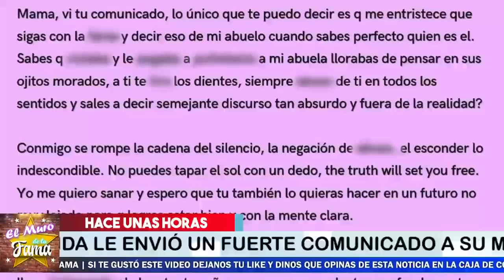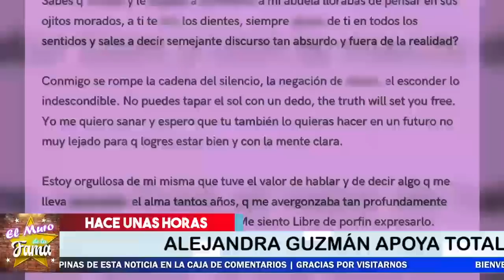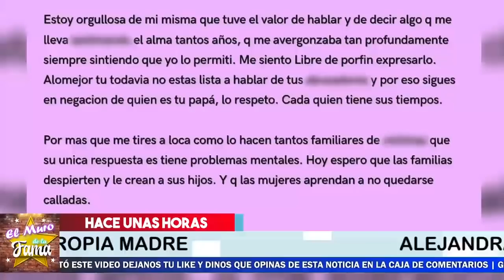🔥😤𝗙𝗿𝗶𝗱𝗮 𝗦𝗼𝗳𝗶𝗮 𝗙𝗨𝗥𝗹𝗖4 Vuelve A Romper El silencio💥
Alejandra Guzman No se espero esta reacción

¡ BIENVENIDOS ‼️